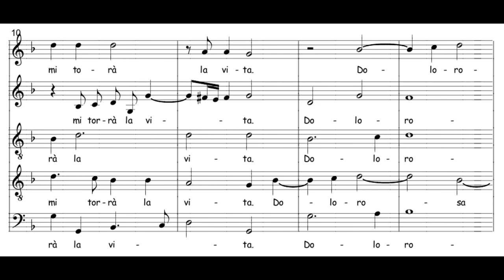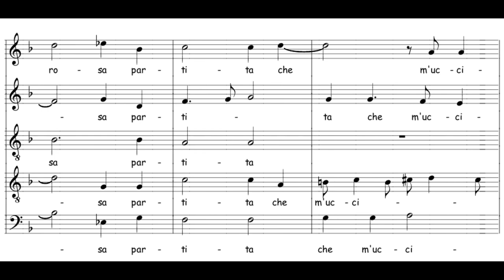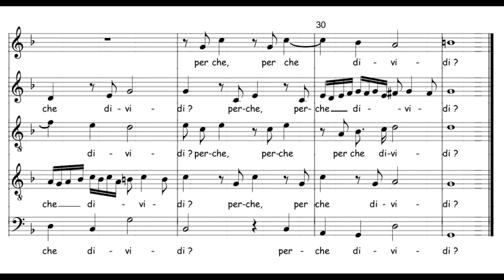Marenzio: S'io parto i' moro - La Venexiana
Luca Marenzio: S'io parto i' moro
(Il sesto libro de madrigali a cinque voci, 1594)

La Venexiana
Claudio Cavina

S'io parto, i' moro, e pur partir conviene !
Morrò dunque il mio bene,
E questa mia partita,
Che mi ti toglie, mi torrà la vita.
Dolorosa partita che m'uccidi,
Quei che congiunse Amor, perché dividi ?